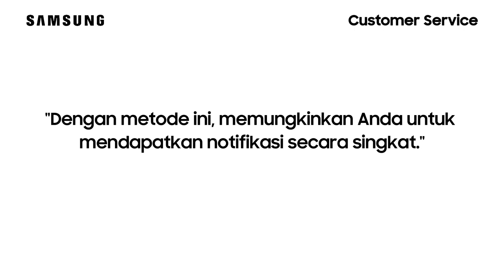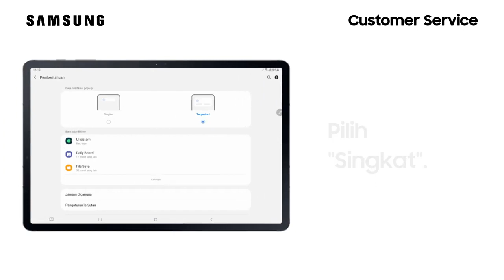Cara Mengganti Gaya Notifikasi Pop Up Singkat - Galaxy Tab S7+